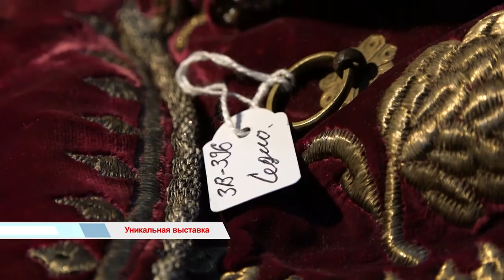Время говорить / Уникальная выставка.